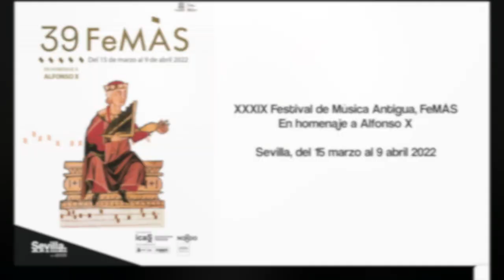Psallat chorus celestium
Codex Calixtinus, f. 101v
Himno

Estoria de España. Homenaje a Alfonso X el Sabio
Real Alcázar de Sevilla.
Festival de Música Antigua de Sevilla-FEMAS.
Sevilla, España
Extracto del concierto ofrecido el 25 de marzo de 2022 durante la 39 edición del FeMÀS.
EGERIA
Lucía Martín-Maestro Verbo, voz y dirección
Fabiana Sans Arcílagos, voz y codirección
Laia Blasco López, voz
Ileana Ortiz Rodríguez, voz
María de Mingo Carranza, cítola